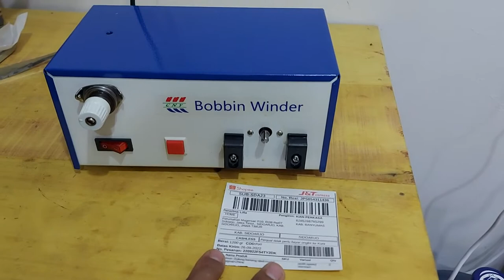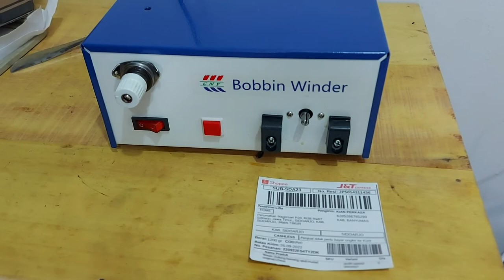Cara kerja mesin gulung spul atau bobbin winder outomatic machine sensor inframerah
Dokumentasi Test ok kirim sidoarjo jawa timur